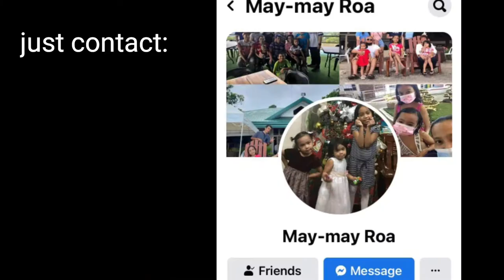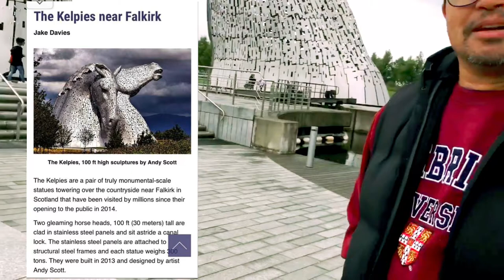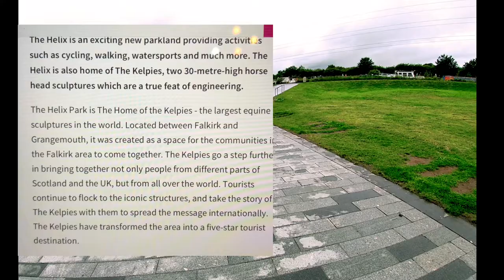Visiting The Helix, Home of the Kelpies 🏴󠁧󠁢󠁳󠁣󠁴󠁿 || Falkirk, Scotland 2021